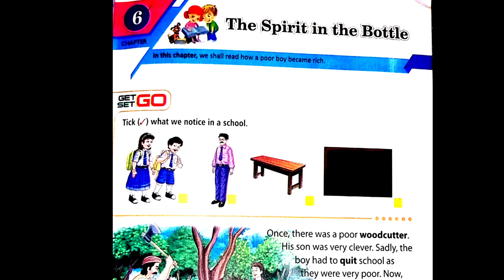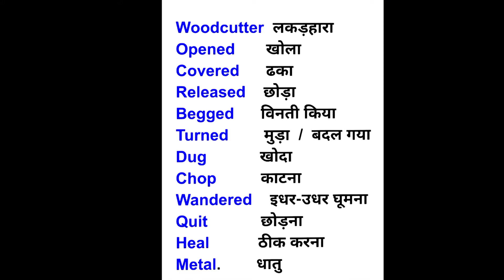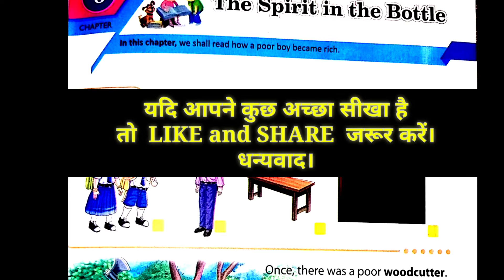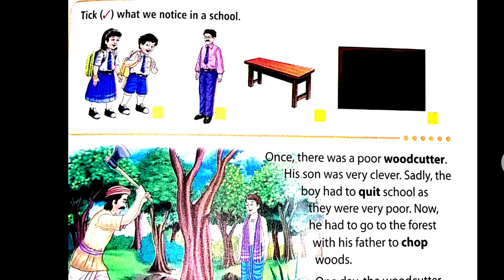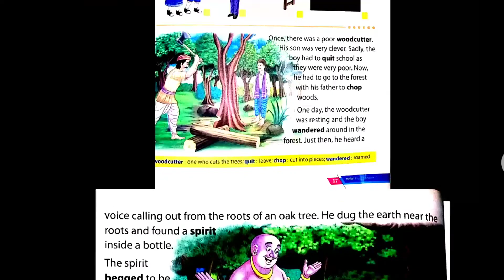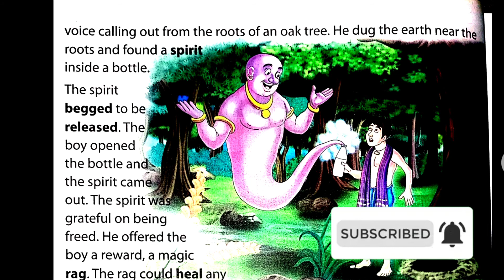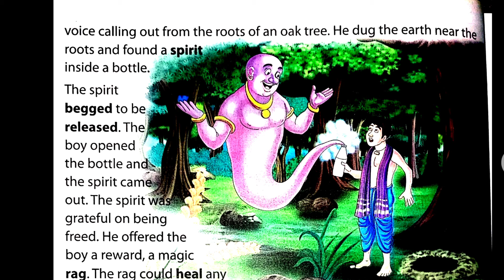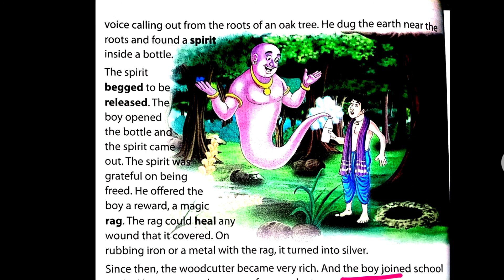अंग्रेजी पढकर अर्थ निकालना सीखें// अंग्रेज़ी कैसे सीखें// English to हिंदी अनुवाद सीखें कैसे करें/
in this video you will learn how to read a book and how to translate into English,

Hi friends, join us for learning basic spoken English.I hope that this Trick will work and you Wii be able to learn English soon.